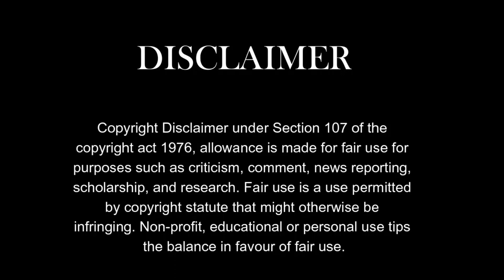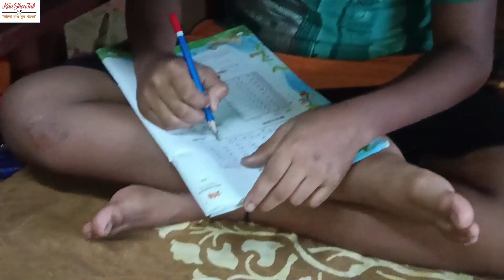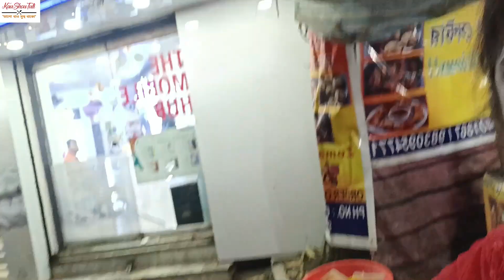রাতে পার্টি না থাকায় আমি দাদা ভাই ও ছেলেকে নিয়ে সবচেয়ে ভাল সময় কাটাচ্ছি II BanglaDailyVlog#193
রাতে পার্টি না থাকায় আমি দাদা ভাই ও ছেলেকে নিয়ে সবচেয়ে ভাল সময় কাটাচ্ছি
I am spending the best time with dada bhai and son as there is no party at night

বিনোদনমূলক রাতের জন্য আমাদের পার্টি না থাকায় আমি দাদা ভাই এবং ছেলেকে নিয়ে ঘুরে বেড়াচ্ছি। এই সময়ে আমরা প্রাকৃতিক সৌন্দর্যে মহান স্থান সমূহে সময় কাটাচ্ছি এবং সাথে থাকছি। আমাদের পরিবারের সাথে আমরা মনোরম মুহূর্তগুলি অভিজ্ঞ করতে পারি, আপনিও এসব স্মরণযোগ্য মুহূর্ত তৈরি করতে পারেন।

    রাতে পার্টি না থাকা
    দাদা ভাই ও ছেলেদের সঙ্গে ঘুরা
    সময় পাল্টানোর সাথে মনোরম মুহূর্ত
    প্রাকৃতিক সৌন্দর্যের জন্য ঘুরে বেড়াচ্ছি
    পরিবার সঙ্গে মনোরম সময় কাটাচ্ছি
    গ্রাহকদের সন্তুষ্ট করার জন্য উপযুক্ত পরিবেশ